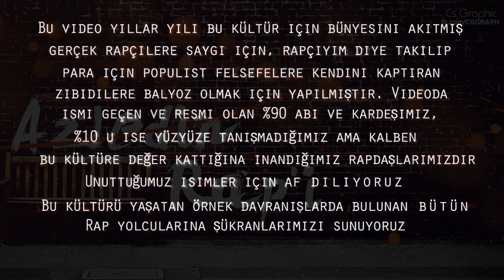BaranG - Azledin Rap'i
Bu video, yıllar yılı bu kültür için bünyesini akıtmış gerçek rapçilere saygı için, rapçiyim diye takılıp para için populist felsefelere kendini kaptıran zibidilere balyoz olmak için yapılmıştır. Videoda ismi geçen ve resmi olan %90 abi ve kardeşimiz, %10 u ise yüzyüze tanışmadığımız ama kalben bu kültüre değer kattığına inandığımız Rapdaşlarımızdır. Unuttuğumuz isimler için af diliyoruz. Bu kültürü yaşatan örnek davranışlarda bulunan bütün Rap yolcularına şükranlarımızı sunuyoruz..

Yapım
4 Productions

Yönetmen
Furkan Hasan Öztürk

Mixing Mastering
Erdinç Purtul

Beat
Galaxy Tape

Kayıt
Punch Record's

Kurgu
Furkan Hasan Öztürk

Photo Desing
Cengiz Şen